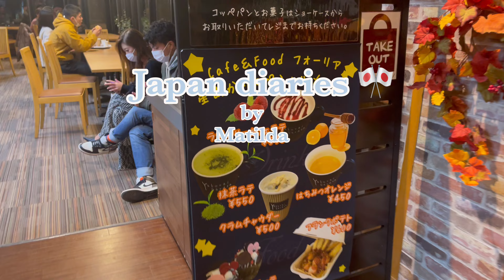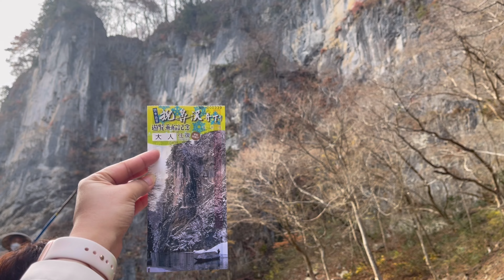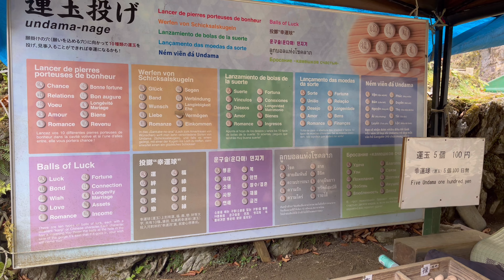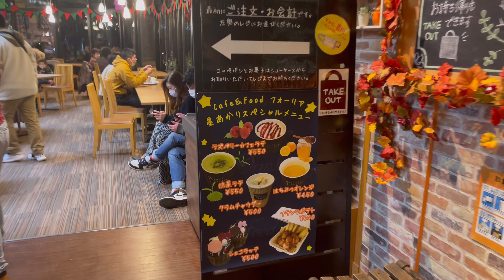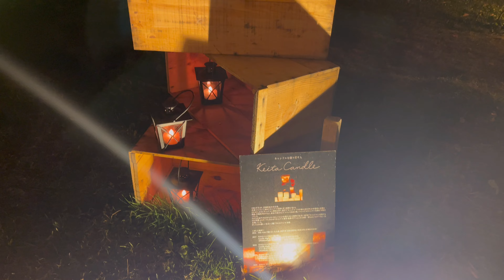Weekend vlog | Autumn in Japan | Iwate prefecture day trip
Autumn in Japan is such a lovely scenery, and I like it more than Spring. Do you agree? We went to Iwate prefecture and visited Geibikei Gorge, a famous tourist spot in Northern Japan. I highly recommend coming here in Autumn because riding a boat while watching the autumn follicles is such an amazing experience!

Hi! This is Matilda based in Japan .
I do travel and daily/ lifestyle vlogs.
I hope you enjoy this video!
And thank you for the love and support!☺️☺️☺️